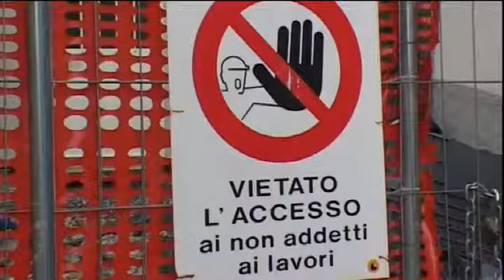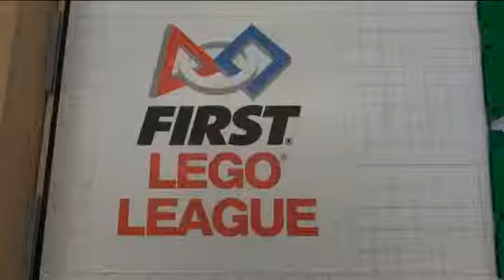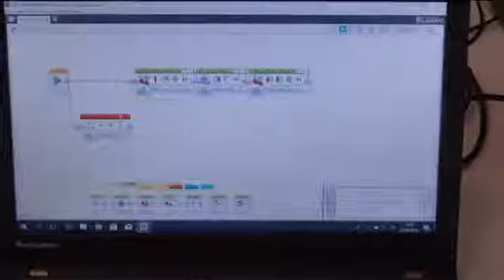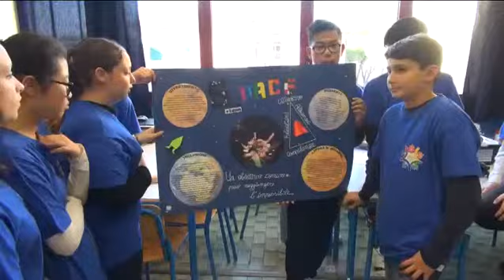Telegiornale del 23 02 2019 ore 13 45